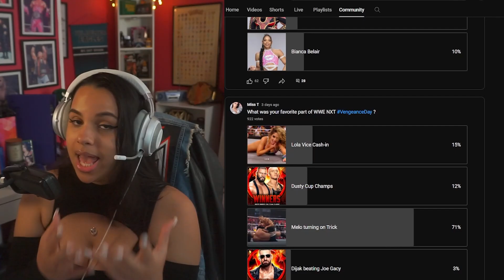CARMELO HAYES vs TRICK WILLIAMS IN A BRUTAL CASKET MATCH! WWE 2K24 EARLY GAMEPLAY!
CARMELO HAYES vs TRICK WILLIAMS IN A BRUTAL CASKET MATCH! WWE 2K24 EARLY GAMEPLAY! | Miss T